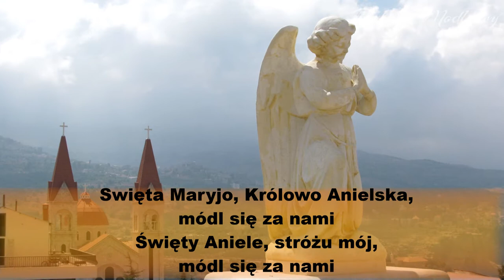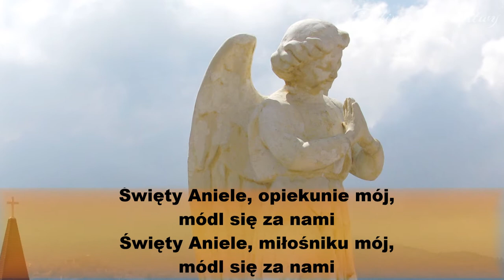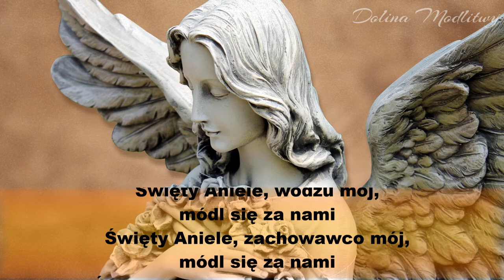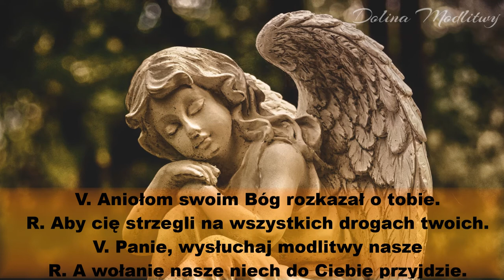Litania do Anioła Stróża, napisy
Mamy już ponad 800 modlitw na różne okazje, ponad 200 litanii

- muzyka darmowa z YT.